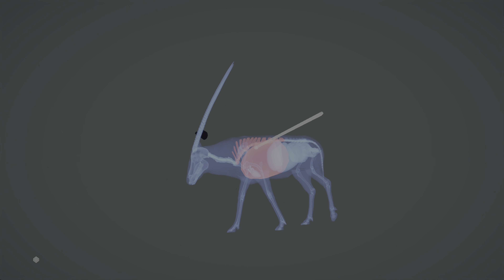GEMSBOK - Inline Muzzleloader Competition - Diamond & Rare Hunting - theHunter: Call of the Wild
We roll into Season 3 / Week 1 of the competitions. Using the Inline Muzzleloader on GEMSBOK. Qualifying for the season ending Tournament of Champions. In theHunter Call of the Wild.

If you are interested in adding to your Call of the Wild experience. This is the particular competition group on Facebook.